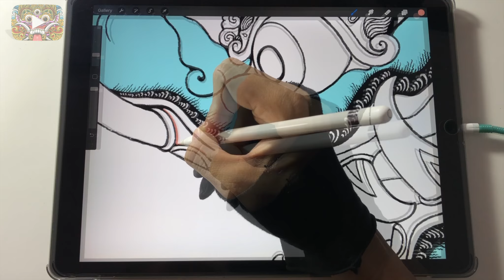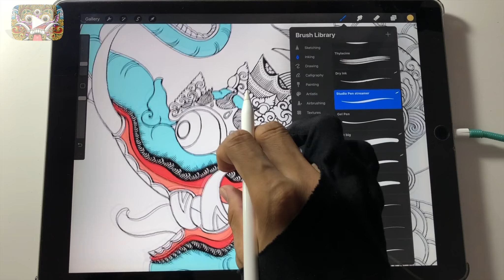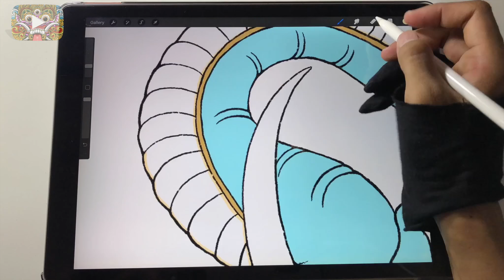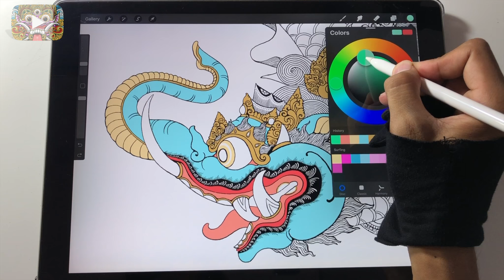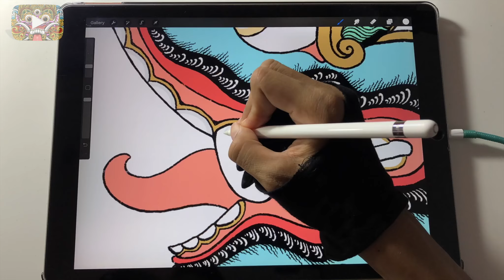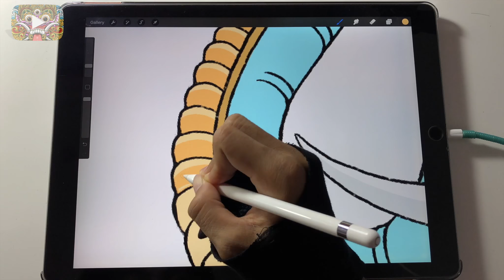Gajah Mina Coloring [Part 1]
Menggambar Gajah Mina di iPad Pro dengan Procreate App.

Music 1 Title: Backseat Boogie
Genre: Classic Rock / Hard Rock
Written and performed by: RockSounds
BPM: 150

Music 2 Title: Cross the Line